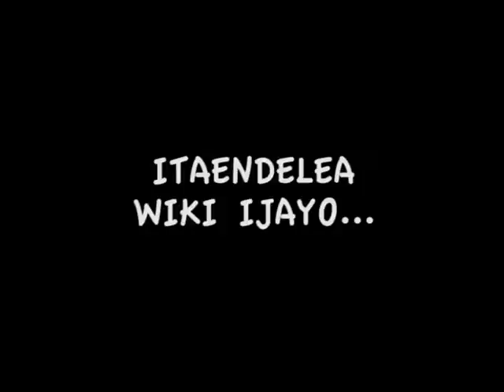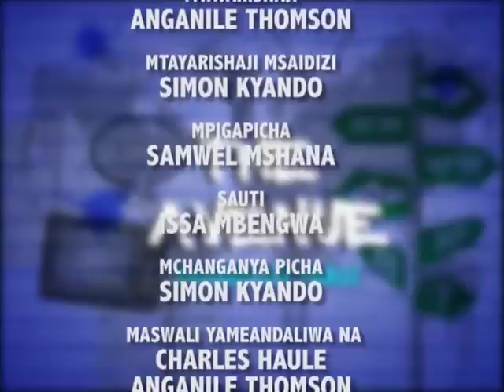the avenue mawazo huru S04 EP02 Easter Bulaya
The avenue mawazo huru tupo na mbunge kijana kupitia chama tawala CCM, ambaye hajawahi kusita kupishana lugha na baadhi ya wanachama wenzake pale anapoona mambo hayajakaa sawa..je anasemaje kuhusu wakilishi wa wabunge vijana bungeni? je vijana tunawakilishwa au siasa tu? msikilize
tupo pia twitter, facebook na instagram @mawazohuru au @anganile